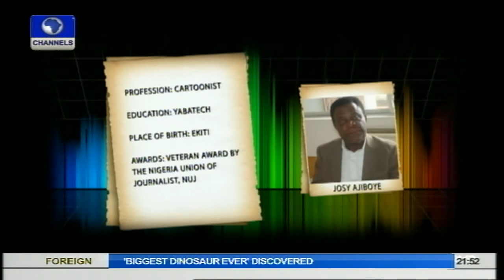Art House: Roland Idubor In 'Rebirth' Exhibition Pt.1